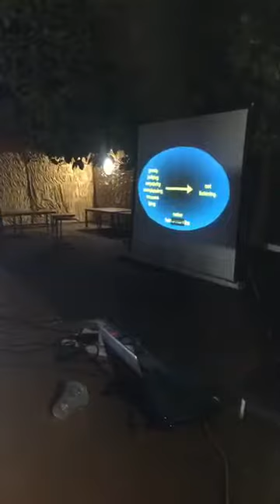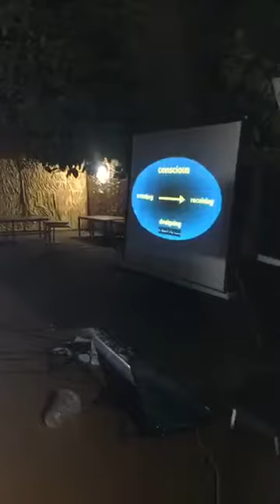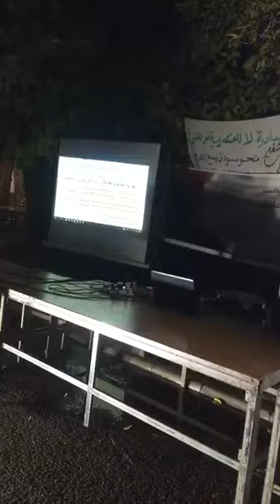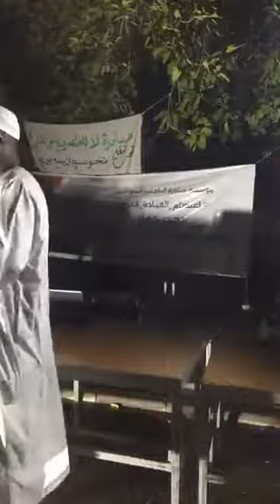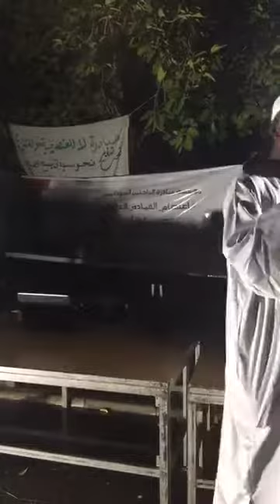تدريب الخطابة الجماهيرية - د. أنور دفع الله